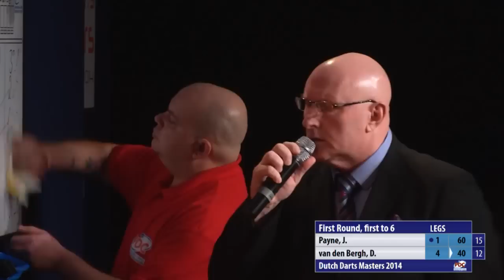PDC Dutch Darts Masters 2014 - First Round - Josh Payne vs. Dimitri van den Bergh